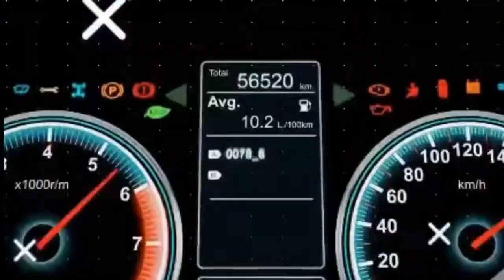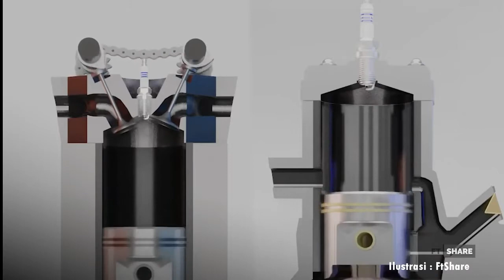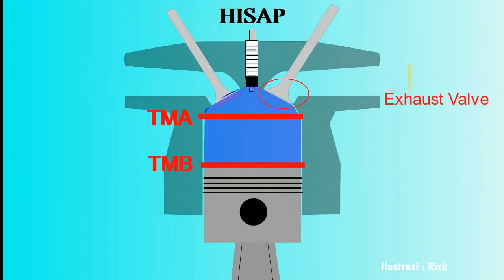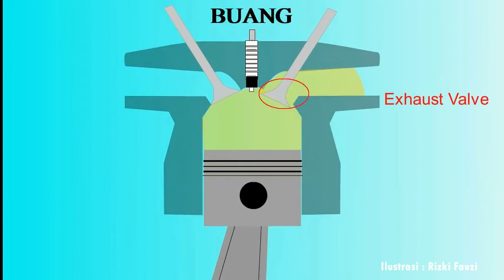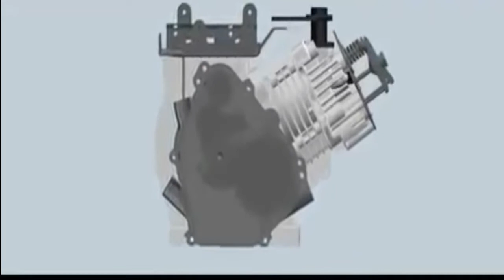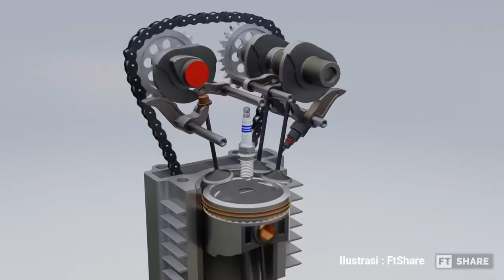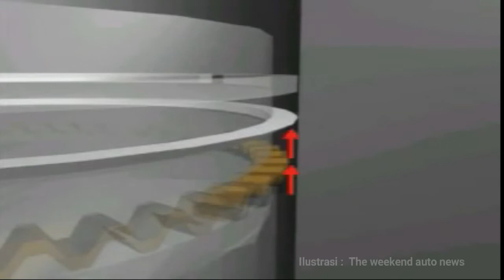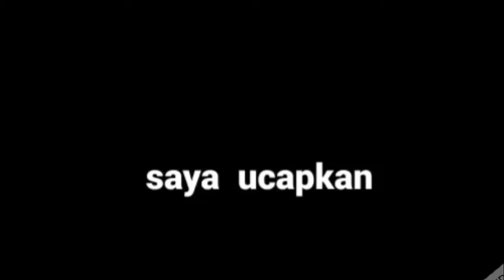Motor Bakar Bensin 4 Tak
Nama : Galih Kuncoro Jati
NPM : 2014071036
TEP B